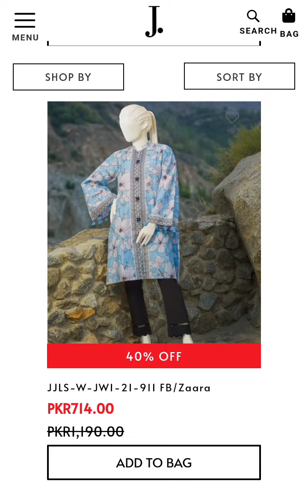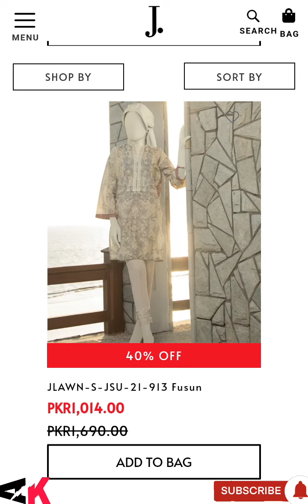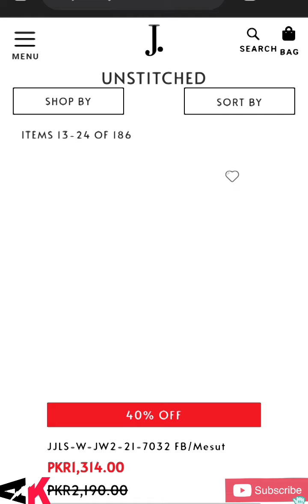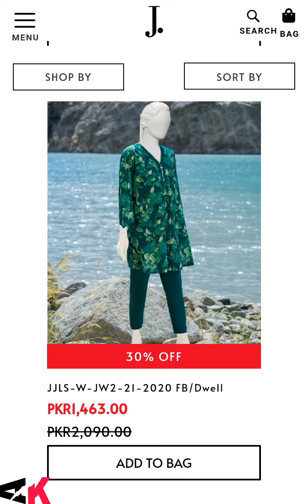J.Junaid Jamshed Sale 2022🔥Flat 50 Off.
For Online Order Click this link

you're Quarries:
J.junaid Jamshed
j.sale
j.winter clearance sale
j.winter collection 2021 sale
j. flat 50 off
j.sale 2021 Unstitched
j. sale 2021 with price